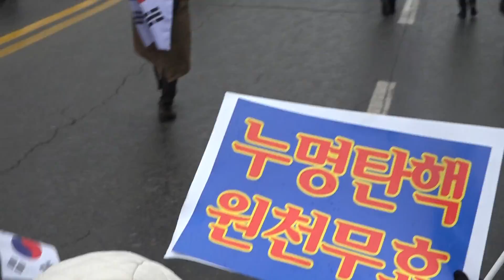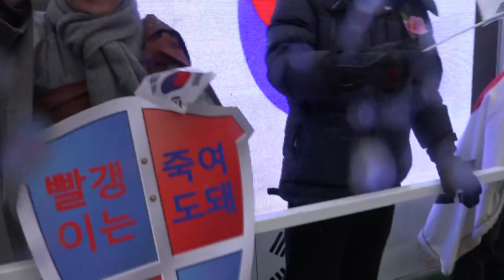[2-19 춘천 시가행진 5] 촛불이 민심이면 태극기는 천심(天心)이다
2017년 2월19일 오후.